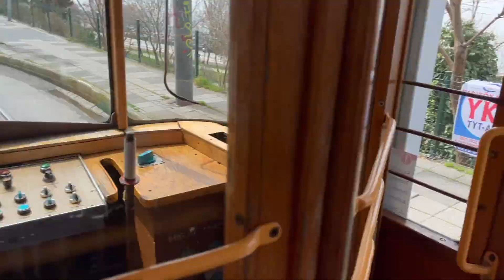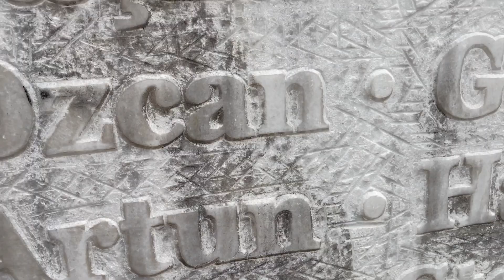ROYALTY FREE Elevator Music | Waiting Music Royalty Free | Muzak | Royalty Free Jazz Music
● Monetization: Write me a personal letter and you'll get a license. You will be able to monetize your YouTube videos. It will also protect your videos from fraud.

Previously titled ‘Elevator Bossa’

►Elevator Bossa is a smooth and bright jazz track in bossanova style. This calm track ideal for elevator music, shopping mall, soft videos, vacation, hotels lobby, foyer, cafe, bar, background for relaxation and other.

► What you can find here:
Background Music,
Instrumental Music,
Jazz Background Music
Jazz Instrumental Music
Background Music For Restaurant
Instrumental Music For Cartoons,
Restaurant Background Music,
Restaurant Jazz Music,
Cafe Background Music,
Jazz Music,
Promo Music,
Jazz Promo Music,
Royalty Free Music